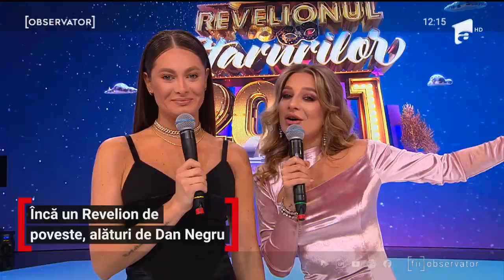Dan Negru, primul pictorial de familie, după 10 ani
Dan Negru, omul-spectacol pe platourile de televiziune a cărui apariţii nu lasă indiferent niciun telespectator.  Şi pe paginile de socializare e foarte activ, in schimb preferă să îşi tina familia departe de lumina reflectoarelor. In acest sfarsit de an, insa, Dan Negru a acceptat provocarea Viva si a aparut alaturi de sotie si cei doi copii pe coperta revistei din luna ianuarie.